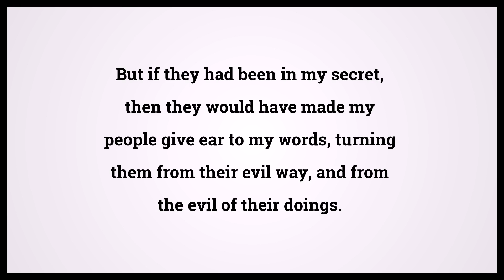Holy Bible Jeremiah 23:22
Video shows Holy Bible Jeremiah Chapter 23 Verse 22: But if they had been in my secret, then they would have made my people give ear to my words, turning them from their evil way, and from the evil of their doings. Powered by MaryTTS. Text taken from Bible in Basic Edition. Bible Jeremiah 23:22